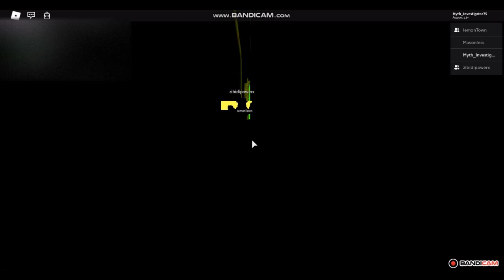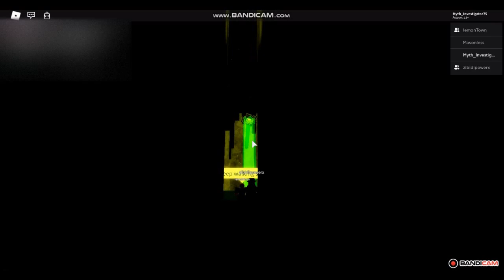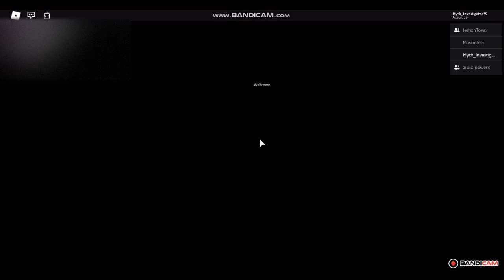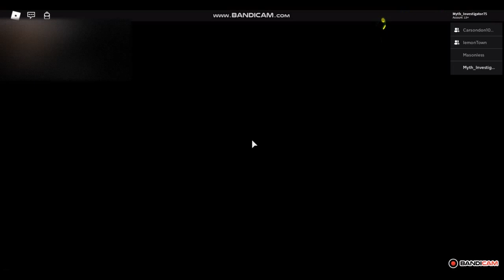Copy of Exploring Lemon town with lemonTown ROBLOX MYTHS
Today I will be going on a tour around lemon town with well... lemonTown!